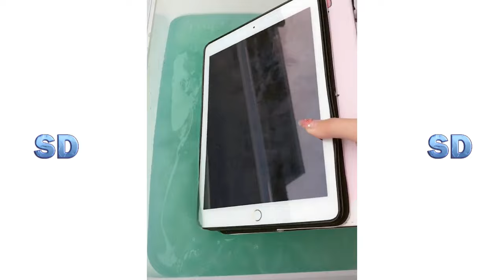Rahatlatıcı Slime Videoları | 2023 #390